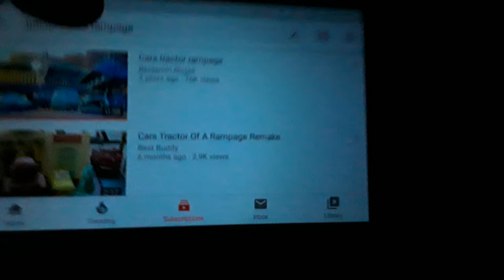Tractors on a rampage